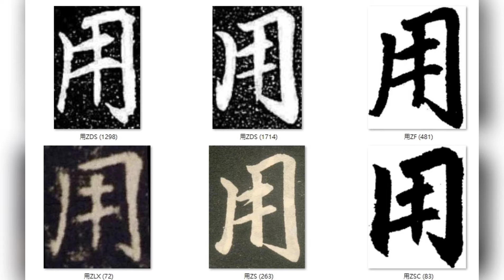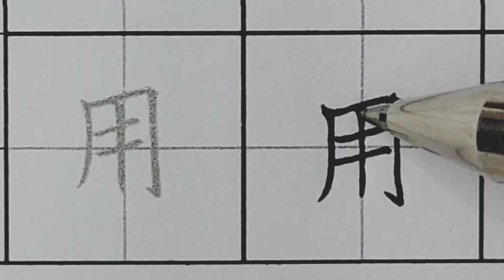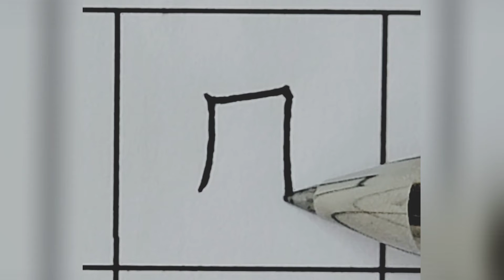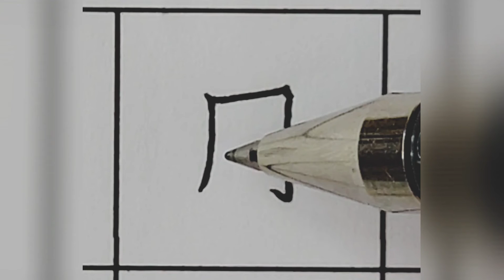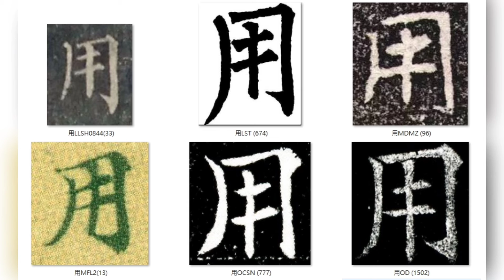B02P05 3國字5畫以內用